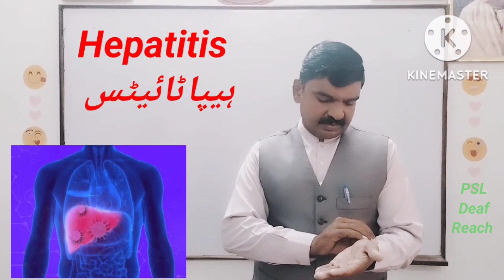Science 5th Sign Language microscope scissors bacteria virus pour heat fungai hepatitis poli